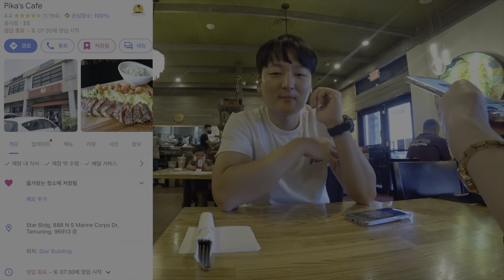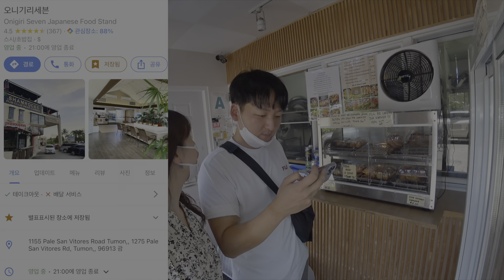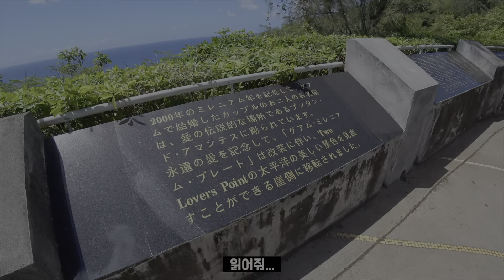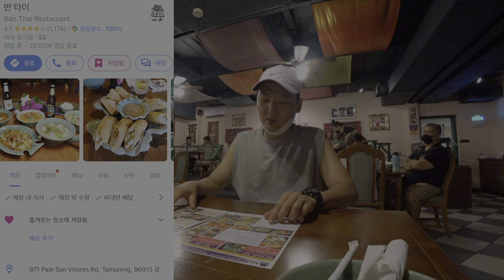첫 만남에 결혼결심 [Guam Ep 7]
커플인데 남매같다는 말은 좋은걸까요?

촬영: 아이폰 13 Pro / Sony FDR-X3000R
편집: Mac Pro / Final cut X